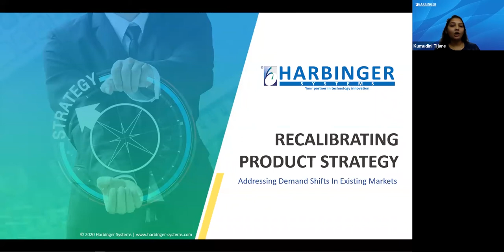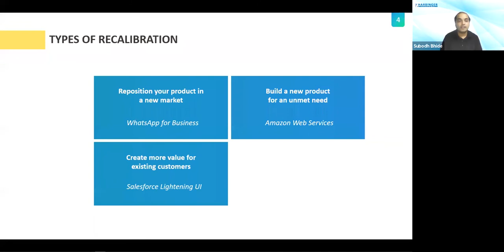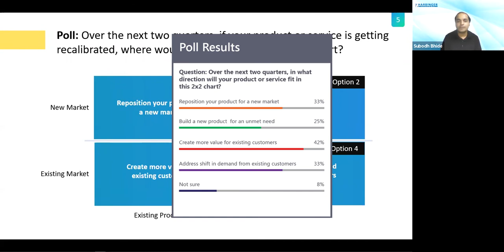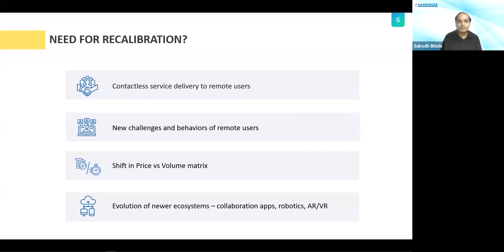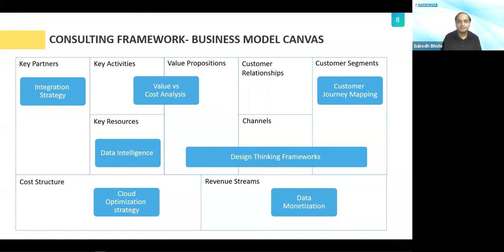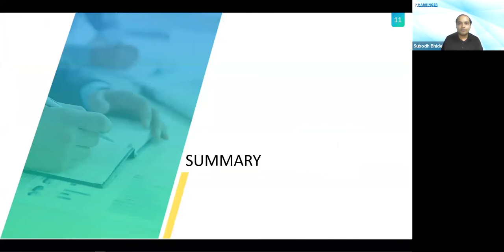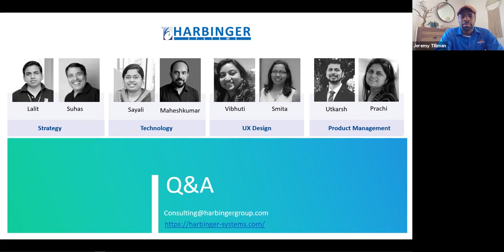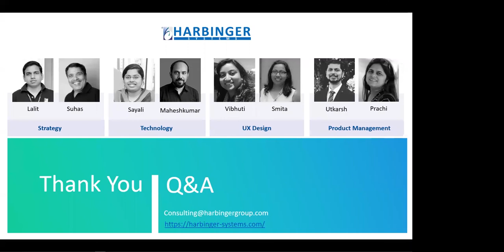Recalibrating Product Strategy - Addressing Demand Shifts in Existing Markets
We identified four areas where technology product owners can do with some insights – how to change product strategy according to changing demands; how to position a popular product in a new market; how to build a new product for an unmet need; and, finally, how to introduce something new for your existing customers.
In this webinar, find out,
- The types of recalibrations which can be considered according to market situations
- The structured plans to fulfill unanticipated demand changes
- The tried and tested approaches that have worked for some customers, even in tough times